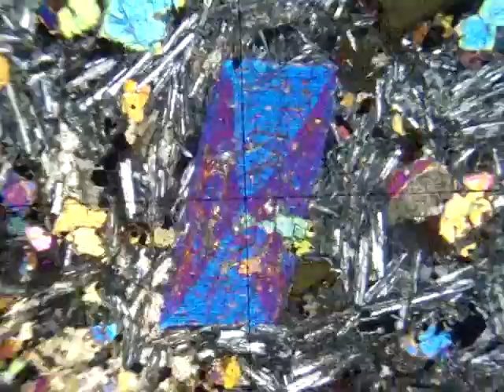Zonação 1 Zonação em ampulheta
Coleção de vídeos sobre as características dos minerais ao microscópio de Luz Transmitida e ao microscópio de Luz Refletida.
Na gravação dos vídeos foram usados equipamentos, lâminas delgadas e seções polidas pagas com verba pública, que também paga o salário do autor. Portanto, os vídeos podem ser usados sem restrições para fins educativos, não sendo necessário informar a fonte.
O canal NÃO É monetizado, eventuais anúncios nos vídeos devem-se às recentes mudanças nos Termos de Serviço do YouTube.
O autor: Heinrich Frank é geólogo, professor de Mineralogia no Departamento de Mineralogia e Petrologia do Instituto de Geociências da Universidade Federal do Rio Grande do Sul, Brasil.